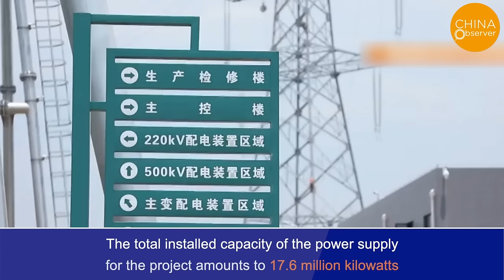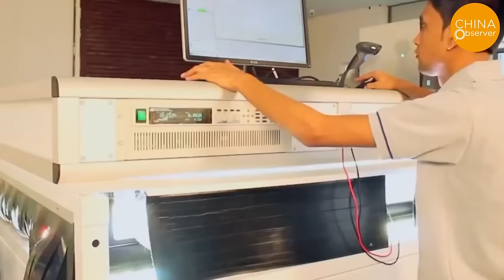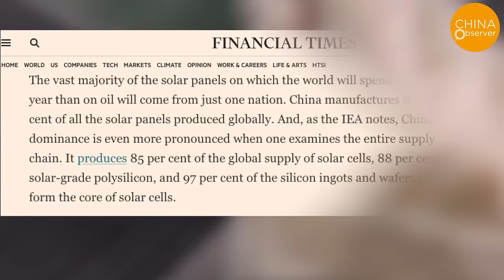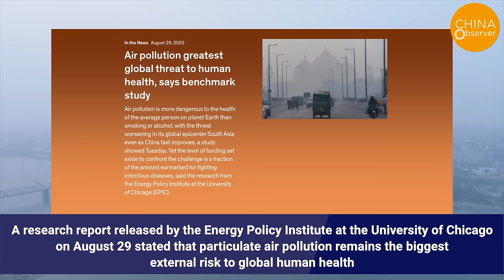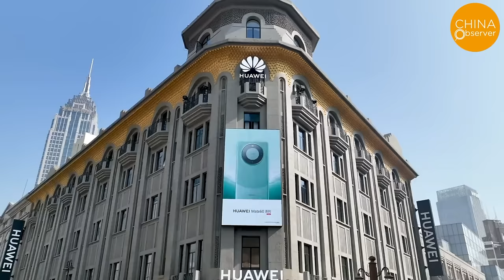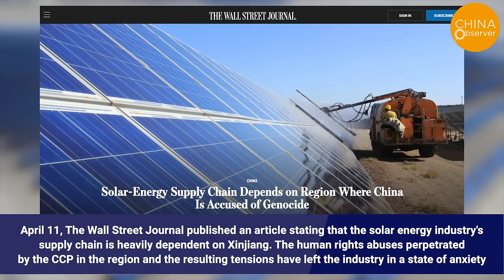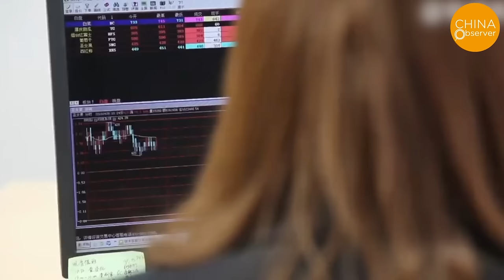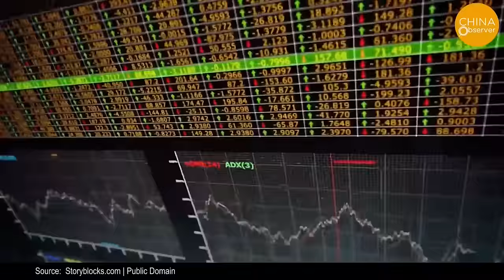China’s Costly Joke: ￥80 Billion Solar Panels Blanket Deserts, Demanding Daily Washes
China is reportedly investing heavily in the development of solar energy projects in its desert regions. Wang Chuanfu, Chairman of BYD, a major Chinese auto company, is seen in a video expressing his enthusiasm for harnessing the desert's potential, claiming that with just 1% of China's desert area covered with solar panels, the country could meet its entire electricity demand, allowing for the shutdown of all coal-fired power plants. Wang Chuanfu also stated, "The sun is eternal; even if the Earth is gone, the sun will still exist." He seems to be deeply fascinated by solar energy, almost as if he has forgotten that he is still on Earth.